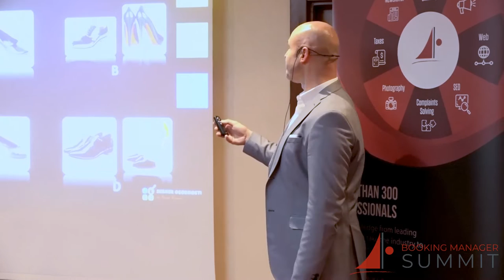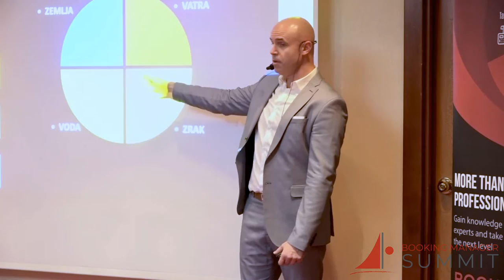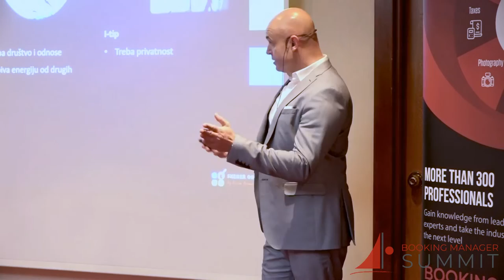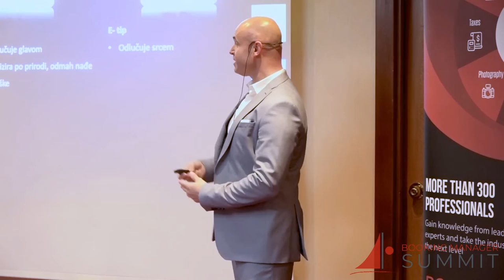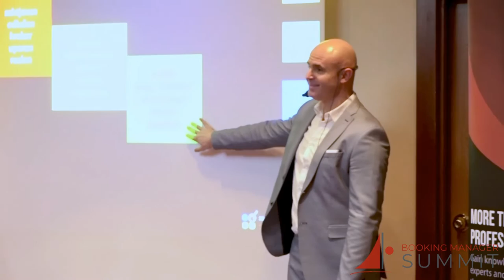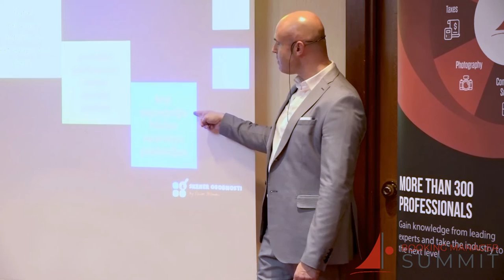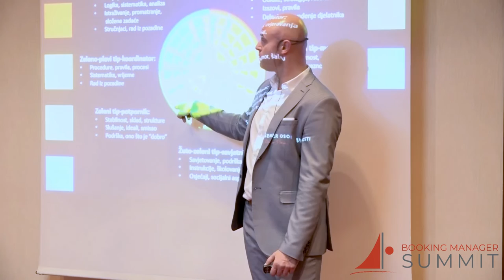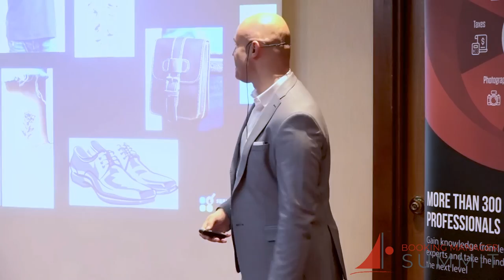Skener osobnosti, Davor Bilman - Booking Manager Summit 2019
Davor will introduce you to the basic principles of his Personality Scanner technique that will help you understand your customers better and improve your yacht charter business connections:

► Personality research throughout history.
► The colors within us.
► What color is your personality?
► What do your colors say about you?
►What do you need to do to match your colors?

This workshop is in Croatian language

Davor Bilman, better known as "Personality Scanner" can recognize the trades of someone's personality within 3 seconds after meeting them. He can then predict their motivation, drive, desires and communication approach that suits them best. He spent the past 20 years polishing these remarkable skills and wrote a book called "Personality Scanner".

Other than being a skilled salesman Davor is an established TV persona well-known for his TV appearances, such as judging on "Dancing with the Stars" and "Supertalent". He is also licensed workshop coach in sales leadership, communication, teamwork and negotiation.